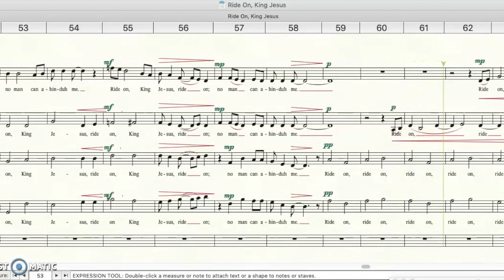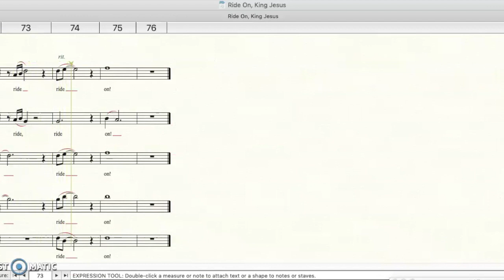Alto Ride On, King Jesus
Ride On, King Jesus
SATB Arranged by Howard Helvey
Educational track for learning Alto part